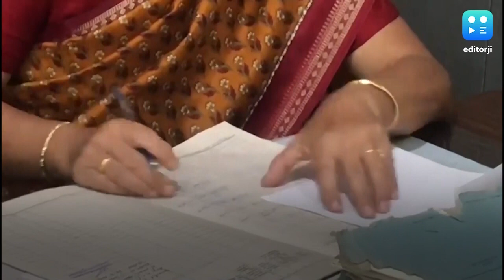All you need to know about the new labour codes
The ministry of labour and employment has finalised rules under the four labour codes and is likely to notify them to take effect from April. As per the new compensation rules, the allowance component cannot exceed 50% of the gross salary.